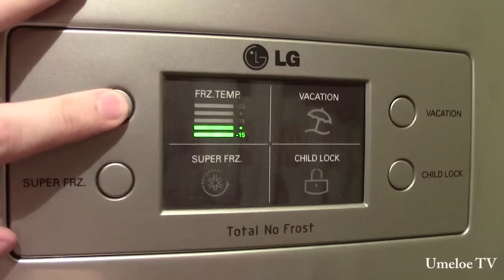Easy Homemade Ice Cream Recipe. How to make ice cream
Hello everyone I am glad to welcome you to my channel.

Today I want to share with you a recipe for the simplest cream ice cream "Sundae" at home. Just 2 ingredients and 5 minutes of your time and you will get a treat of cream and condensed milk.

In addition, you will learn how to properly and how much to beat 33 percent of the fat cream at home with an ice cream mixer - my secrets and tips.

The simplest cream ice cream "Plombir" at home - Only 2 ingredients and 5 minutes - A delicacy of cream and condensed milk – How to properly and how much to beat fat cream 33 percent at home for ice cream mixer secrets, tips.
Recipe:
Cream 33-35% - 500 ml
Condensed milk – 370 grams (1 jar)
Waffle cakes – optional

We will need 500 ml of cream with a fat content of 33-35%.

Before whipping, I always put the cream in the freezer for about 30 minutes.

Before pouring the cream into the container, they need to be shaken a little, since during storage the cream tends to delaminate.

The whipping container must be dry and clean.

For whipping cream, a manual or planetary mixer with a whisk attachment is suitable. An immersion blender with knives is not suitable. The corollas should also be dry.

We start whipping cream at a low speed, gradually increasing the speed.

The fatter the cream, the faster it is whipped. 35% are whipped much faster than 33%.

We need to beat the cream to soft peaks. Cream of this consistency is very easy to mix with some other bases.

Cream should not drain from the beaters of the mixer.

Now you can add condensed milk. You need 370 grams, that is, 1 can of condensed milk.

Add it gradually, without stopping whipping cream.

It doesn't take long to beat, the cream just needs to be mixed with condensed milk.

We put a detachable adjustable ring in the dish.

We enclose a waffle cake in a ring.

It is better to lay the sides of the mold with an acetate film or strips of a dense file, so that you can quickly remove the ice cream from the ring. I didn't do that.

Pour the creamy mass over the waffle cake.

The mass does not spread, as it is very airy.

Spread the second waffle cake on top. It is not necessary to press it tightly.

We send it to the freezer for about 5-6 hours.

It is best to prepare such an ice cream in the evening, then the waiting process will not be so painful.

Our ice cream is ready! The upper wafer may be slightly deformed.

The ice cream turns out very tasty. Ice crystals do not form, since we used heavy cream.

If you do not have waffle cakes, then you can simply fill the container with a creamy mass and send it to freeze.

Having tried this ice cream once, you will no longer want to buy store-bought.